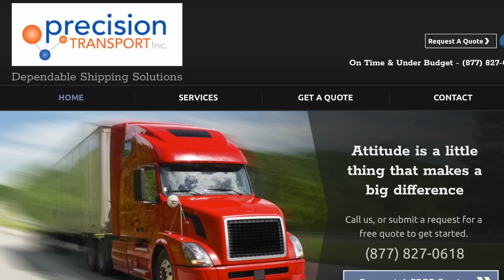The AMA Screwed Haiden Deegan! The Alabama Supercross Penalty Is Bull!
EpicGarageDesigns.com
RideStrapped.com
PreTransport.com

Pay a privateers entry at: OpenFender.com